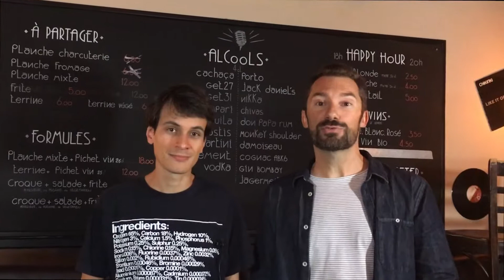Pint of Science 2018